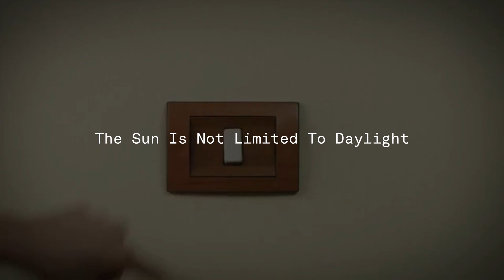Maysun Solar Power Your Life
Clean Energy For A Better Future.
Light-years Away, The Sun Brings Life To The Earth.
With The Power Of Technology, We Transform The Energy Of The Sun Into 100% Clean Energy Resources, and Sharing The Solar Power With The World.
With Distributed Solar System, Roofs Are No Longer The Roofs, The Sun Is Not Limited To Daylight.
Sustainable With A Brighter Future, MaySun Solar Power Your Life.

【Global】
Address: Room 503-504, Building10, Cross-border Town Business center, Hangzhou, Zhejiang, China

【Deutschland】
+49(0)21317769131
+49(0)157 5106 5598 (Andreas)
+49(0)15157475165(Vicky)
Address: Stresemannallee 4B, 41460 Neuss, Germany

【Italia】
Address: Via Salutati 7, Milano, Italia

【Polska】
Address: Ul Pandy 24,02-202 Warszawa, Poland

【France】
Bureau :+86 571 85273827 (Bureau)

【Nederland】
Address: Grevelingenhout 45,4311NL, Bruinisse, the Netherland

▼ Some Other Videos You May Interested！！！ ▼

▼ Maysun Solar’s Guarantee ▼
Maysun Solar are able to provide customers with a 15-year product warranty and a 25-year performance guarantee, allowing them to enjoy green and clean energy.